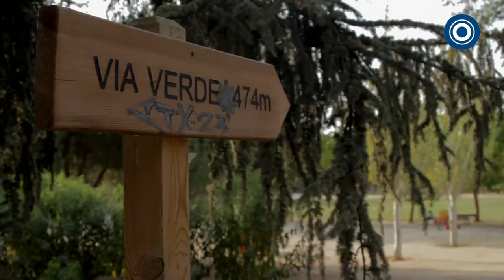TuZonaEs - Parque natural "El Soto"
TuZonaEs se desplaza a Móstoles para pasar una tarde en el parque natural "El Soto".